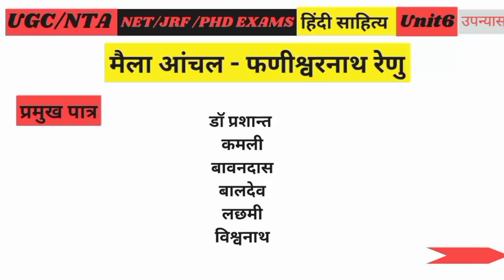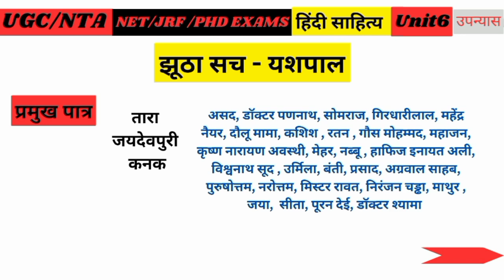झूठा सच| यशपाल| उपन्यास| प्रमुख पात्र एवं अन्य महत्वपूर्ण तथ्य| Yashpal ka upanyas jhootha sach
Yashpal ka upanyas jhootha|pramukh Patra|important facts|Hindi literature|

UGC/NTA NET/JRF/ PHD EXAM| COMPLETE UNIT 7| HINDI KAHANI| PRAMUKH PATRA|HINDI LITERATURE
NTA/UGC NET JRF HINDI UNIT 6 UPANYAS PRAMUKH PATRA|

Ugc net Hindi| unit 6 unit 7 unit 8| Hindi upanyas kahani aur natak ke pramukh Patra|
Hindi ugc net marathon unit 6 unit 7 unit 8 Hindi by Vivek sir Hindi by Vivek Mishra